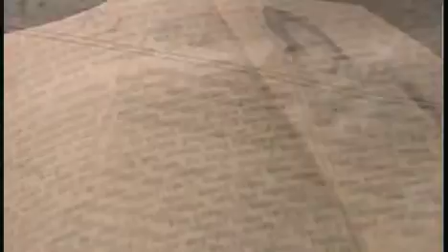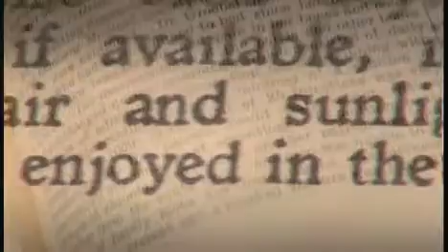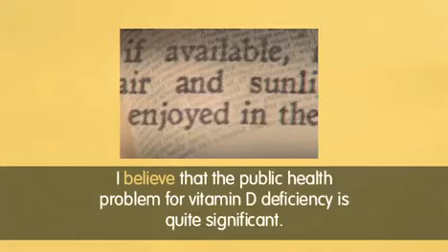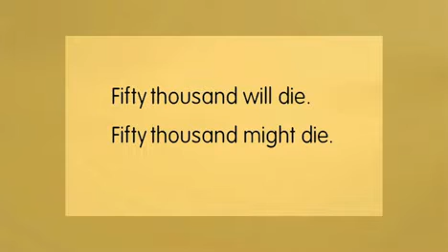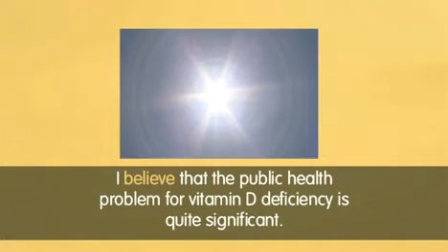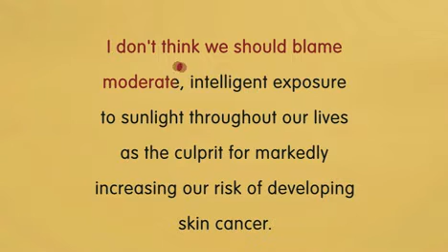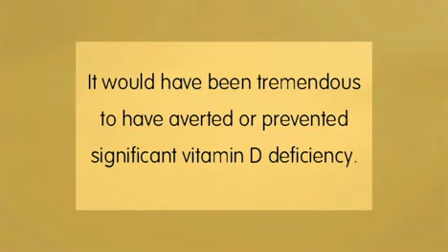IELTS PREPARATION STUDY GUIDE Part 2 of 26 - Vitamin D.mp4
IELTS PREPARATION STUDY  GUIDE Part 2 of 26